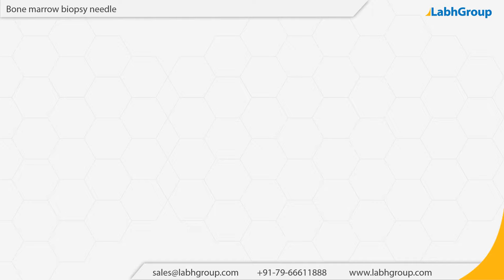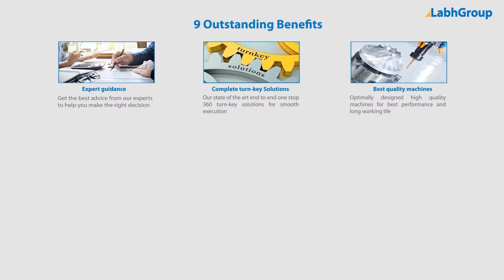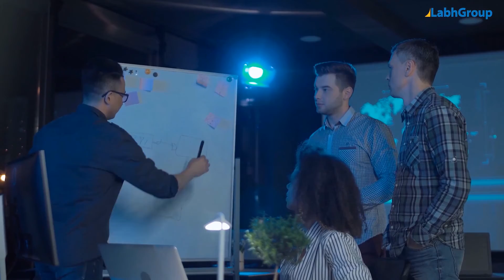Bone marrow biopsy needle | Best quality Bone marrow biopsy needle exporter | Labh Group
Best quality Bone marrow biopsy needle from Labh Group - A Global leader with 30+ years of experience and presence in 100+ countries worldwide and serving 10,000+ delighted customers throughout the world.

► Salient features : Bone marrow biopsy needle

You are invited to buy Bone marrow biopsy needle from Labh Group